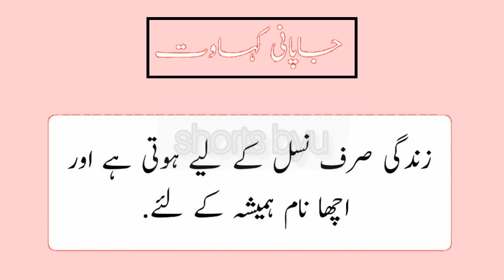مختلف ممالک کی مختلف کہاوت#shortsbyu